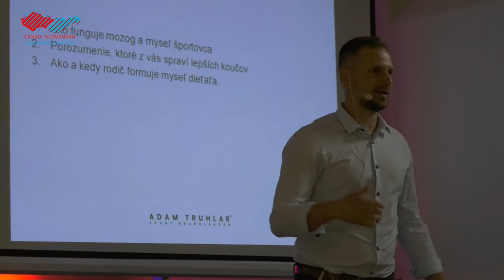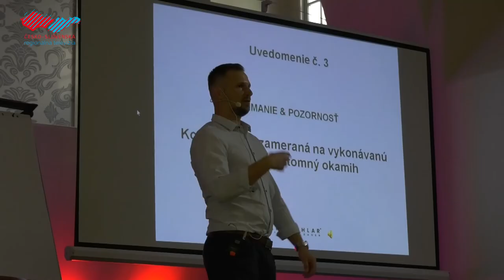Zodpovedný rodič mladého športovca